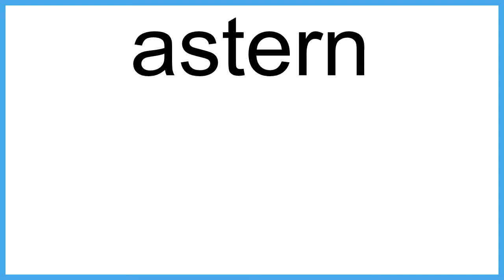astern meaning | Vocabulary for Kids | Children's Dictionary | Learn English Vocabulary